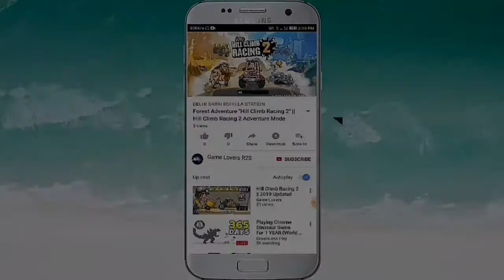​Metal Squad : Mission China Level 11 Gameplay [Android/iOS] Full Upgread [HD]